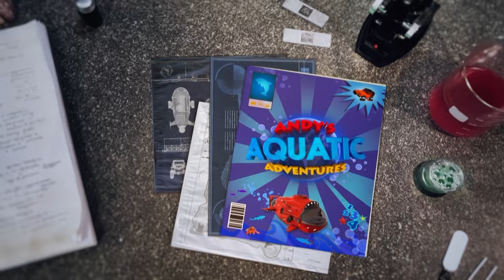A Rat Snake?! 🐀 🐍 | Andy's Aquatic Adventures | Andy's Amazing Adventures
🌿 Andy jets off to the flooded forests of North America in search of wood duck chicks.